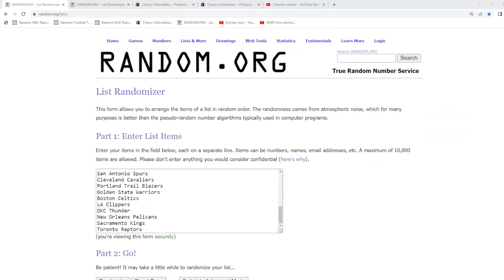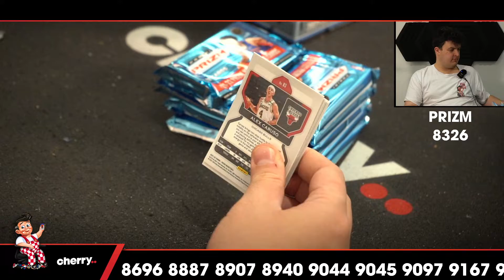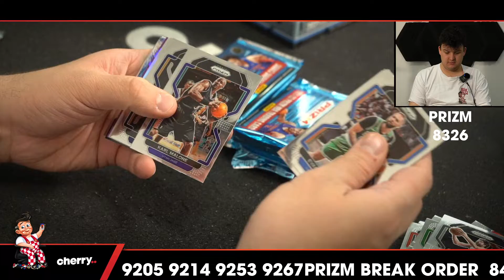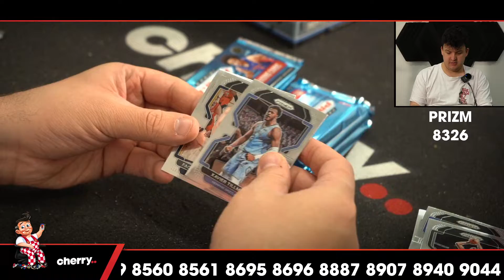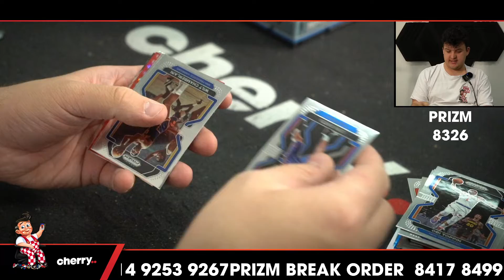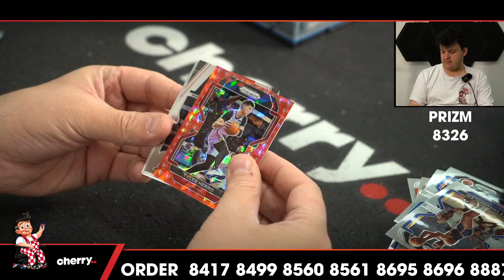(1SPP) 2021-22 Prizm Hobby 1-Box Break #8326 - Random Team - Release Day